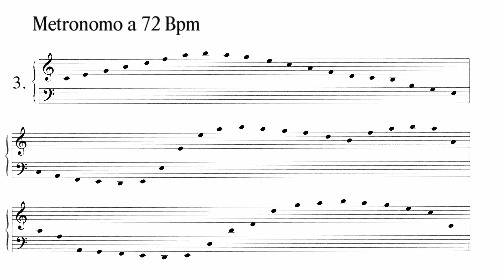Poltronieri primo corso - Esercizio n° 3 per la lettura delle note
Benvenuti in questa lezione dedicata al libro di Nerina Poltronieri, Solfeggi Parlati e Cantati primo corso, e spiegherò l’esercizio n° 3  a pagina 11.
Ricordo che questi primi esercizi sono molto utili perché preparano lo studente alla lettura in doppia chiave, allenando quindi la lettura delle note passando dalla chiave di violino alla chiave di basso.

Per acquistare il libro e cd compila il form al